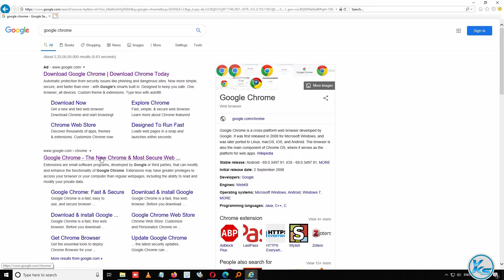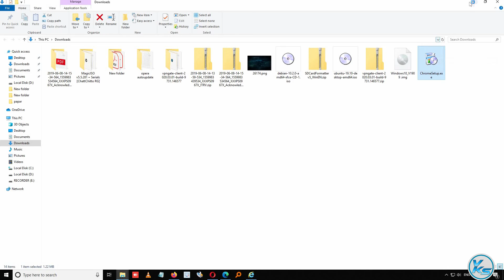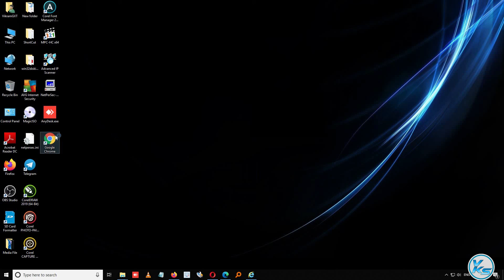How To Download and Install Google Chrome On Windows 10/8/7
In This Tutorial, I will be Showing You How To Download and Install Google Chrome Windows 10/8/7.